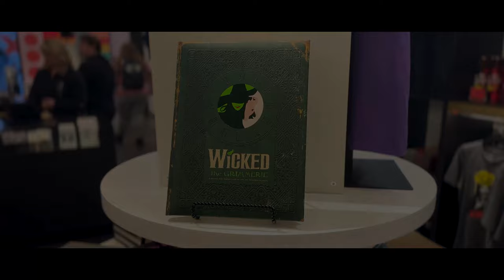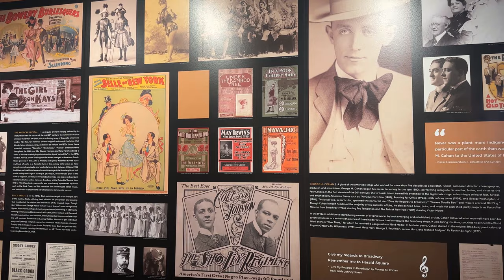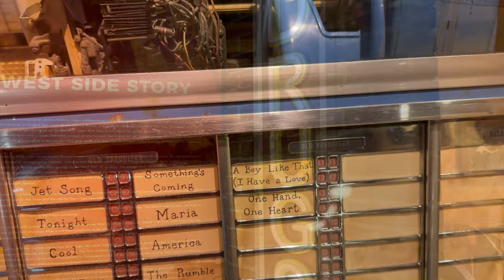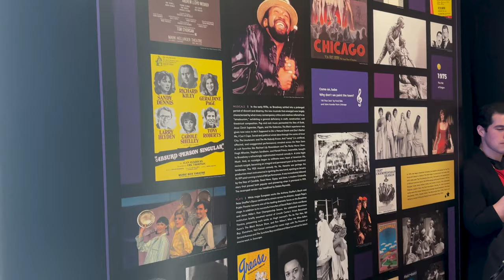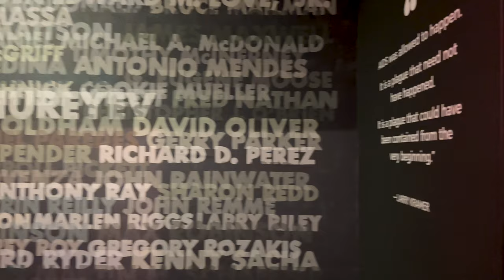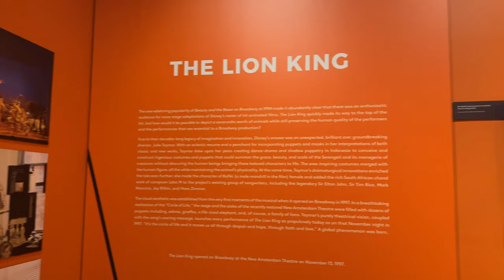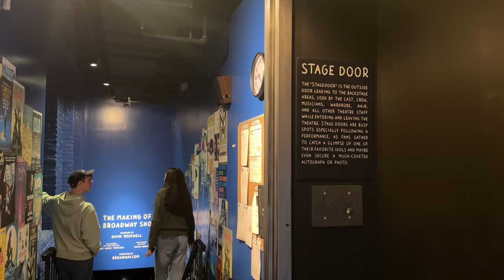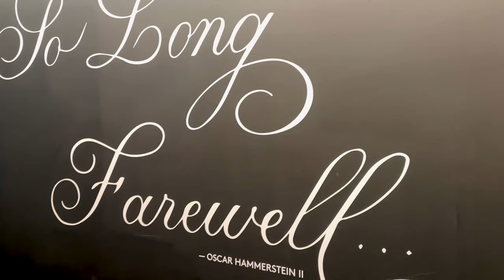New York【MUSEUM OF BROADWAY】NYC Walking Tour【4K】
【MUSEUM OF BROADWAY】

"The Museum of Broadway, on West 45th Street in Times Square, is the first permanent museum dedicated to documenting the history and experience of Broadway theatre and its profound influence upon shaping Midtown Manhattan and Times Square.
The museum covers more than three hundred years of Broadway history, including costumes and props from more than 500 productions. " — WIKIPEDIA